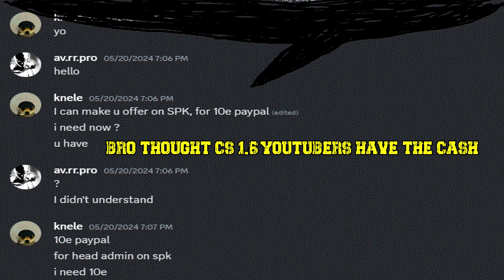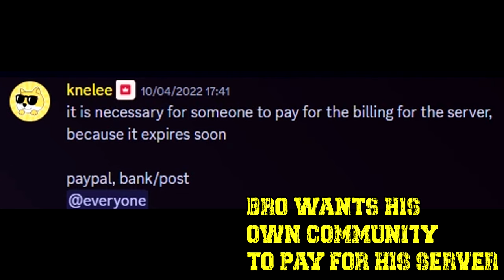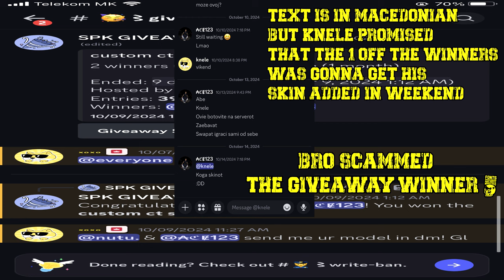THE DOWNFALL OF CS 1.6 SPK BASE BUILDER COMMUNITY..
Hello There Men , In This Video I Will Be Talking About How SPK Base Builder Community Succeded And What Caused Its Downfall And The Reasons Why It Even Fell Off Hope Yall Enjoy The Video Lets Push To 3000 Subscribers This Year. Have A Nice Day :)